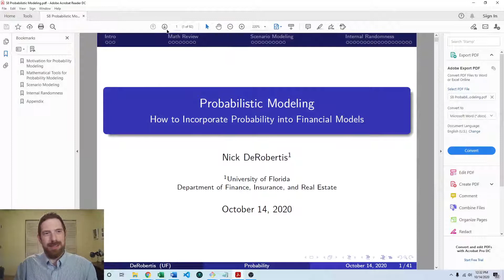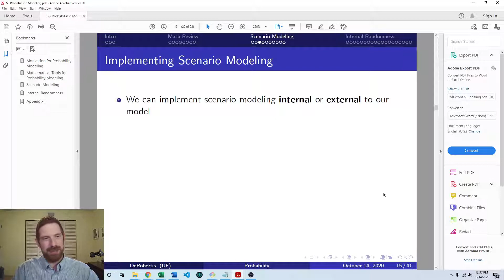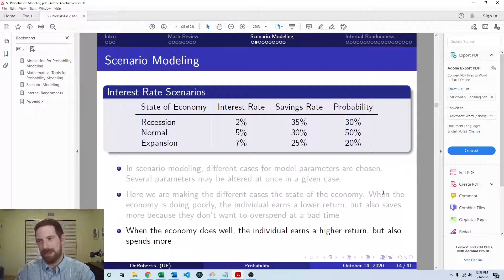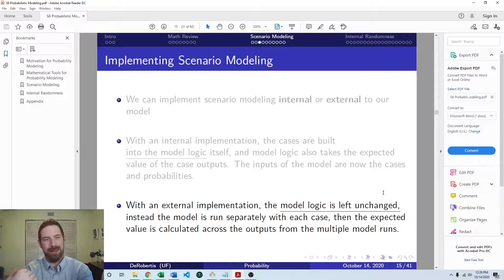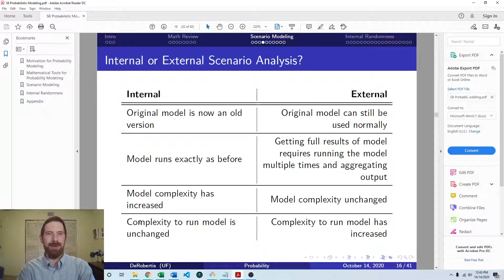Introduction to Scenario Analysis - Probabilistic Modeling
Introduction to Scenario Analysis

- Scenario modeling is another way to explore the parameter space, just like sensitivity analysis
- Scenario modeling is carried out in the same way as sensitivity analysis: run the model with each set of inputs and display the outputs with the inputs
- The difference is that unlike in sensitivity analysis where we tweak one input at a time, in scenario analysis, we consider some situations and determine all the values of the inputs that align with each situation
- We can also optionally assign probabilities to the situations, then take an expected value to get an expected outcome from our model
- Internal vs. external scenario analysis is just about whether the scenarios are included in the core model (internal), or as an extension to the base model (external)